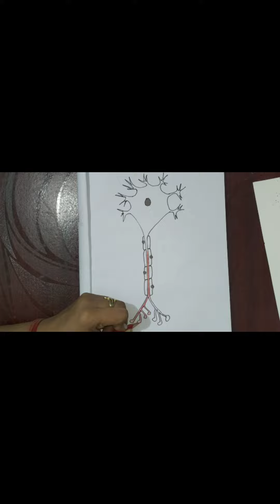How to draw a Neuron Diagram step by step |Structure of Neuron |न्यूरॉन की संरचना |Pragya art zone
your quires-:
neuron drawing easy
neuron drawing class10
neuron drawing with colour
neuron drawing easy method
neuron drawing class 9
neuron drawing
न्यूरॉन डायग्राम कैसे बनते हैं
न्यूरॉन संरचना कैसे बनती है
neuron diagram with labelled
लेबल के साथ न्यूरॉन आरेख
neuron diagram with name
नाम के साथ न्यूरॉन आरेख
neuron drawing in hindi
neuron drawing simple
neuron drawing in assamese
neuron drawing step by step
neuron diagram class 10
neuron diagram easy
neuron diagram with colour
neuron diagram class 10 easy
neuron diagram easy method
neuron diagram easy trick
neuron diagram explanation
neuron diagram in hindi
neuron diagram class 11
neuron diagram class 9 easy
neuron structure and function
neuron diagram
neuron working model
neuron activation meme
neuron model
neuron activation
neuron drawing
neurone ka chitra